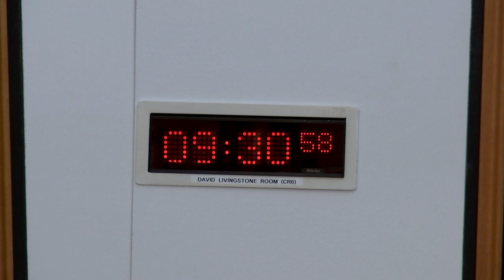Finance and Constitution Committee - 9 January 2019